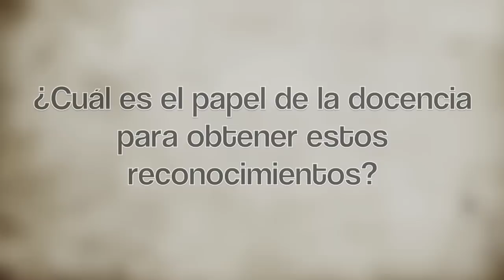Premio Etcom Movistar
Contando una realidad que está presente ante los transeúntes de los alrededores de la Plaza de las Nieves y siguiendo su instinto periodístico, el estudiante del programa de Periodismo Juan José Toro Sanchez, plasmó en su artículo “El aspirante a Rey” esta historia. Más información